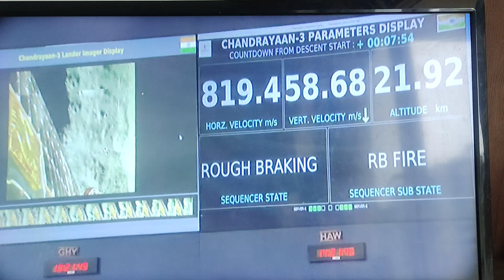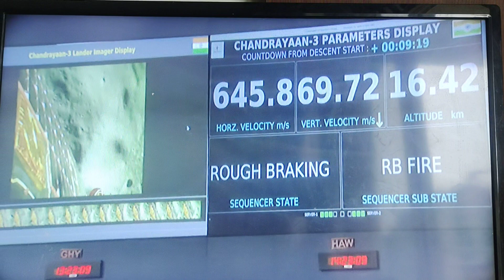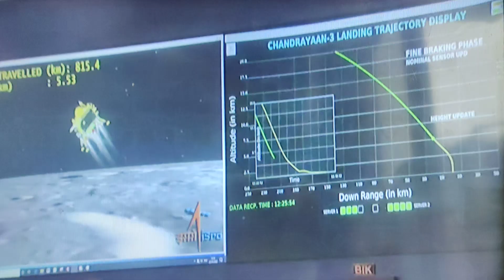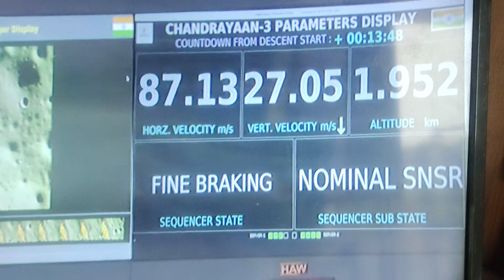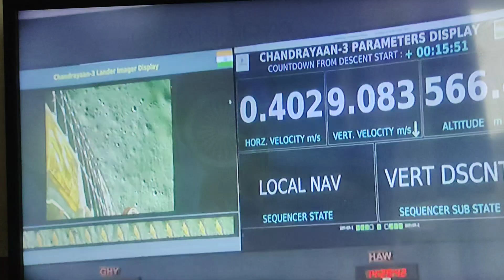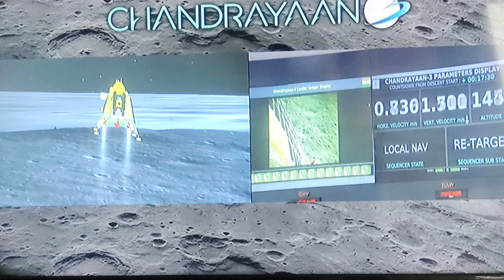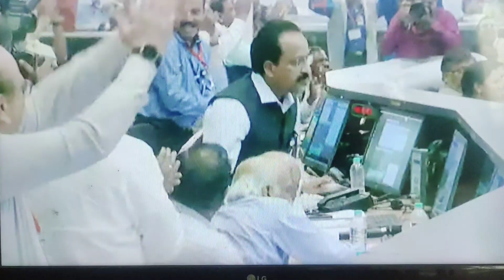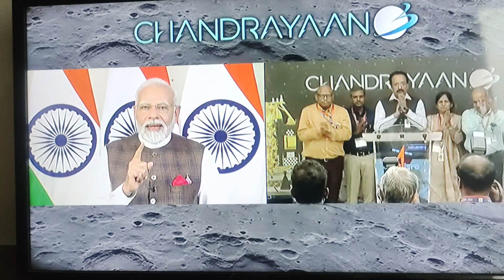चन्द्रयान 3 successful landing on moon south pole | PM Narendra Modi Addressed India & the world.